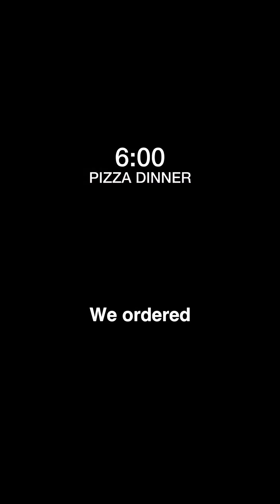Day in the Life: Henry (2025)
Meet Henry as he shows you a day in his life at Brown Pre-College!

Henry was enrolled in course, 'Cancer Biology: An Evolving Puzzle' during Brown Pre-College 2025.